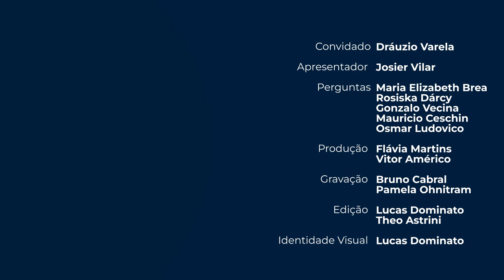Fis 360º com Drauzio Varella | EP 04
Especial para a Semana da Saúde no Brasil com Drauzio Varella.

Sobre a Iniciativa FIS:
Criada para conectar e unir as maiores lideranças, empresas e associações da cadeia da saúde, tanto do setor público, do privado e da academia, a INICIATIVA FIS é uma entidade sem fins lucrativos e suprapartidária voltada a ajudar, de maneira colaborativa, a transformar a saúde do nosso País, gerando discussões sobre os principais pilares do setor: ACESSO, COMPLEXO INDUSTRIAL, COMUNICAÇÃO, EDUCAÇÃO, EMPREENDEDORISMO, FINANCIAMENTO, GESTÃO, GOVERNANÇA, INOVAÇÃO, MODELOS ASSISTENCIAIS, PESQUISA E REGULAÇÃO.